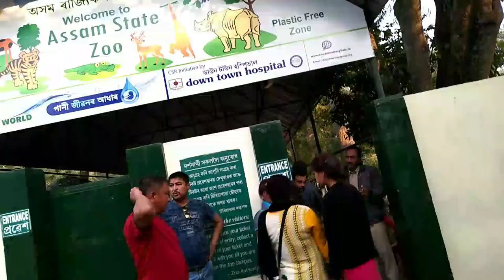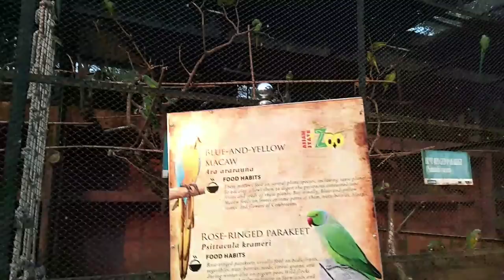Assam state Zoo cum botanical garden- guwahati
Welcome back to another Vlog.. Thank you so much for being with me😻 hope u guys are absolutely fine..Please watch this video till end🤘 u will be enjoy...
This vlog is about Assam state zoo cum botanical garden guwahati✅

The Assam State Zoo cum Botanical Garden (popularly known as Guwahati Zoo) is the largest of its kind in the North East region and it is spread across 432 acre (175 hectare). The zoo is located within the Hengrabari Reserved Forest at Guwahati, India. The zoo is home to about 895 animals, birds and reptiles representing almost 113 species of animals and birds from around the world.

Google..